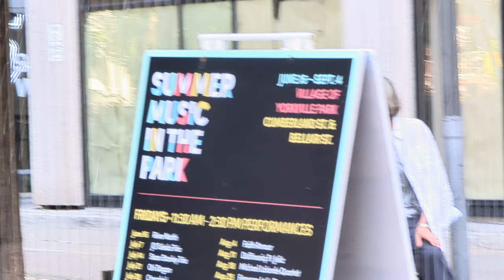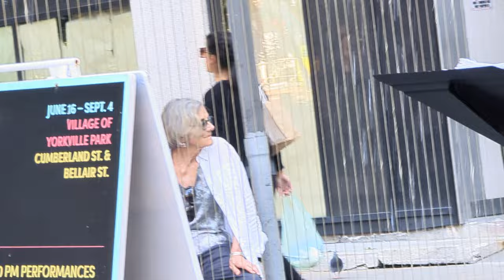Juan Arce Trio Summer Music in the Park Yorkville at the Big Rock